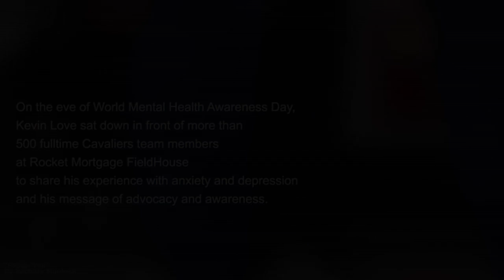Kevin Love Talks Mental Health with Dr. Michelle Craske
On the eve of World Mental Health Awareness Day, Kevin Love was joined by UCLA Professor Michelle G. Craske, Ph.D, for a discussion on mental health awareness with more than 500 Cavs team members at Rocket Mortgage FieldHouse.